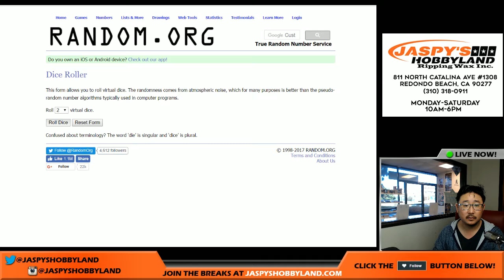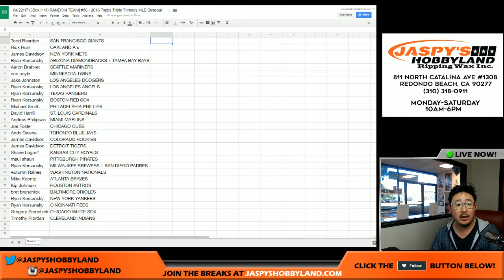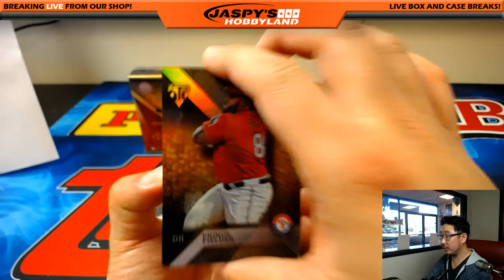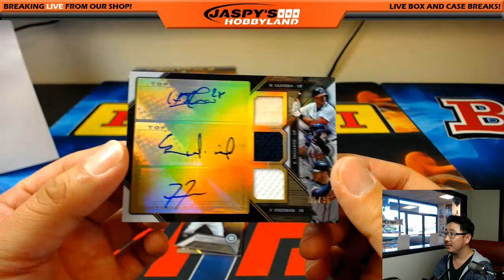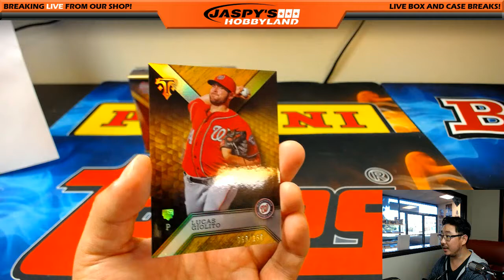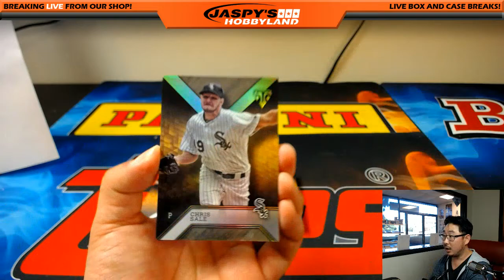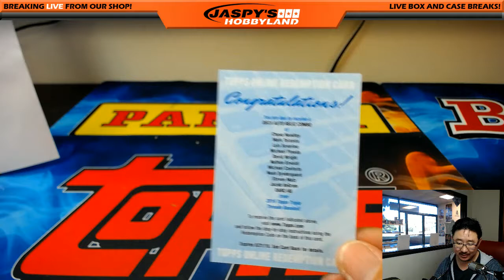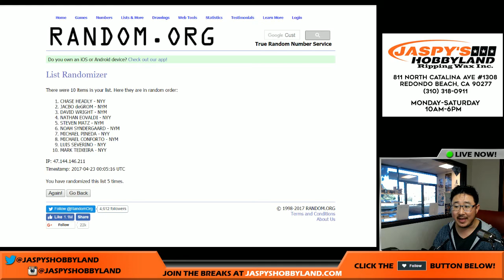04/22/17 [3Box (1/3) RANDOM TEAM] #56 - 2016 Topps Triple Threads MLB Baseball